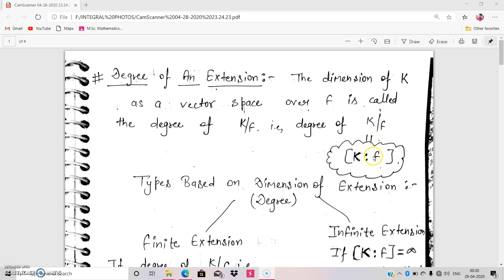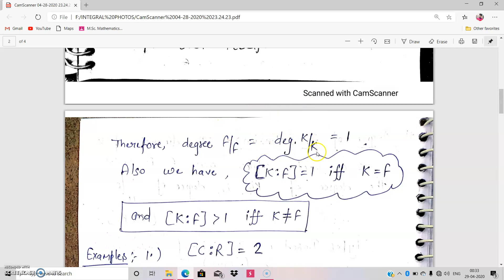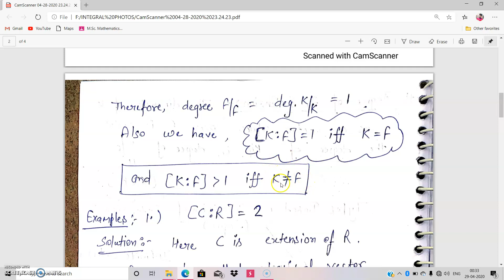degree of extension field/Field Extensions ( Lec --#2)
degree of extension field/Field Extensions
field extension in algebra/field extension (Lec -2) Hey students, This is Kapil yadav and in this lecture we have studied Field Extensions or degree of field extensions. This content is helpful for M.Sc. 1st year students and also for beginners. Full hindi lecture and easy for understand.
Hope u like it Guys.
If you have any doubt then  comment please.
plz  Do comment...